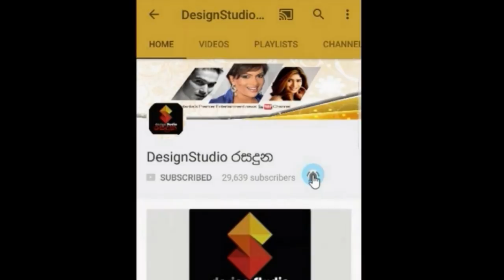විවාහ නොවී,රටින් රටට යමින් ගතකරන නිදහස් අපුරු ජීවිතේ ගැන කැලුම් විජේසුරිය කියපු අපුරු කතාව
විවාහ නොවී රටින් රටට සංචාරය කරමින් ගතකරන සුපිරි ජීවිතේ ගැන කැලුම් විජේසුරිය කියපු අපුරු කතාව මෙන්න Kalum Wijesooriya